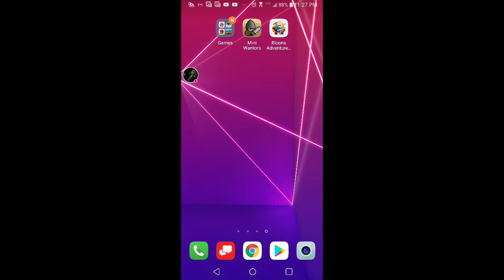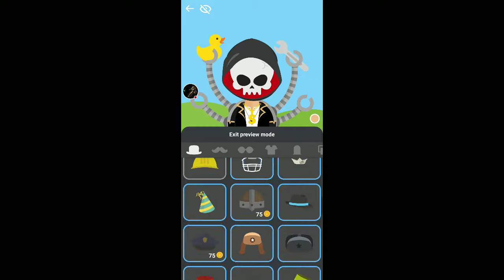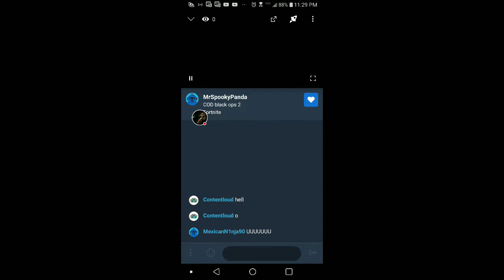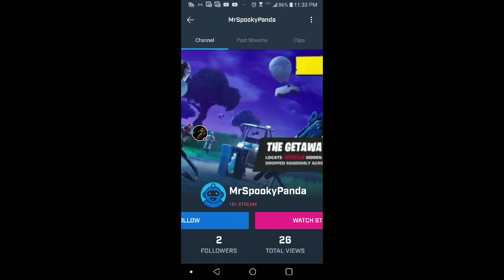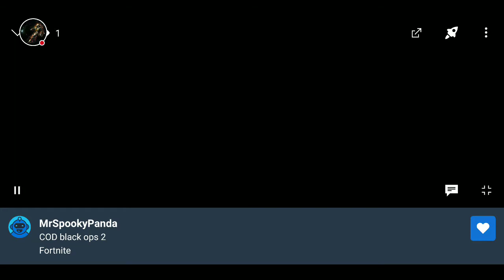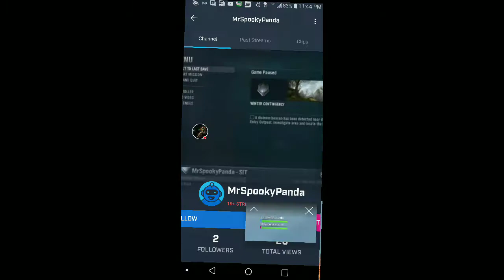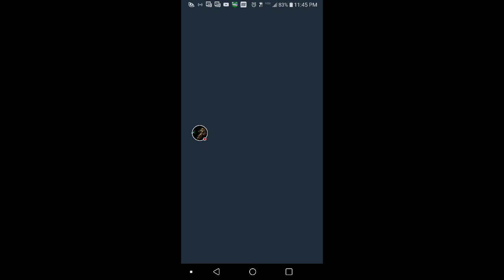Fortnite Rage Quit